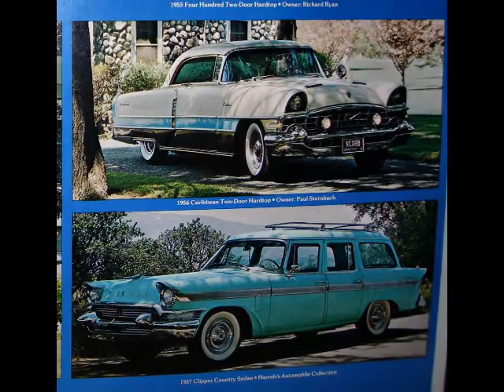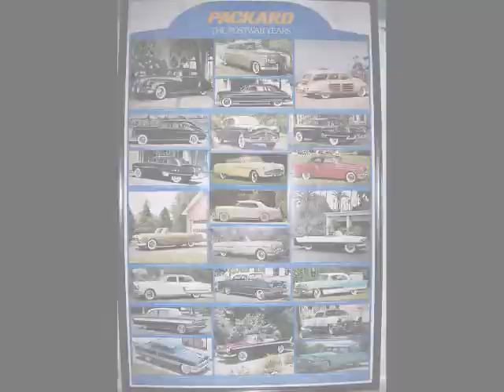Automobiles, Planes, and Trains a Cool Packard Post War Year Cars Lithograph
Automobiles, Planes, and Trains a Cool Packard Post War Year Cars Lithograph... Some Train Art Work and Airplane Art Drawings...